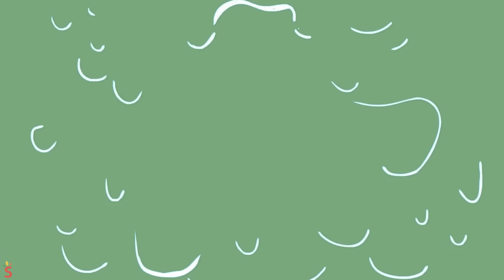Oh No! All My Family Lost Color😭Where's Daddy Color?🚑Kids Songs & Nursery Rhymes By Kiddy Song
🎨👨 Let's help Daddy find his lost color. With a little exploration and some imaginative thinking, we'll uncover the source of his vibrant hues and bring back his colorful charm! 🌟👶🔍

Lyric
Let's have some fun together
We will change our colors
From the RED - into ORANGE
Then we will make a rainbow
RED - ORANGE - RED - ORANGE

From YELLOW - turn into GREEN
YELLOW - GREEN - YELLOW - GREEN

From the BLUE - into INDIGO
BLUE - INDIGO - BLUE - INDIGO

There's just one left - It's the VIOLET
VIOLET - VIOLET - VIOLET - VIOLET
RED - ORANGE - YELLOW - GREEN - BLUE - INDIGO - VIOLET - RAINBOW!